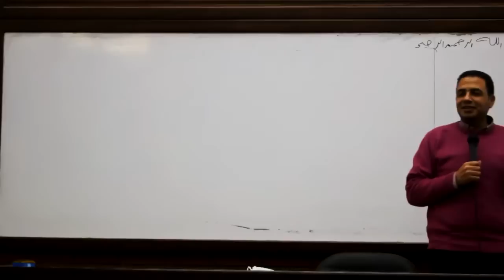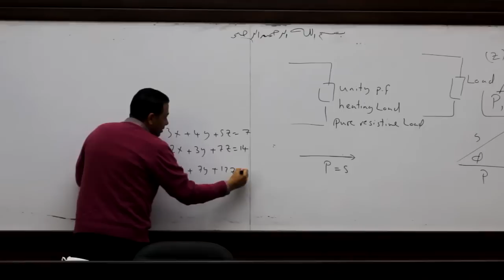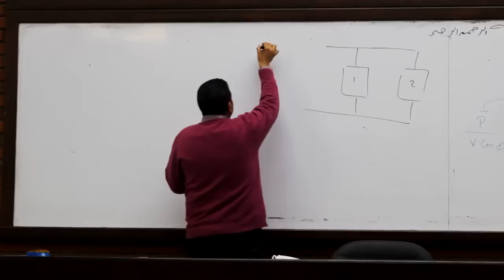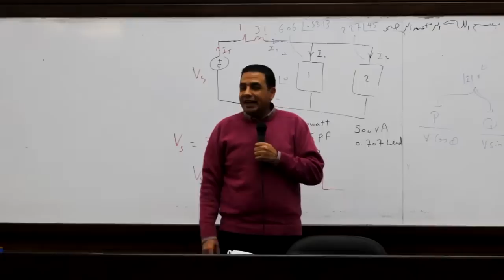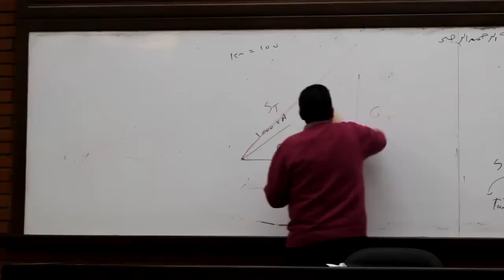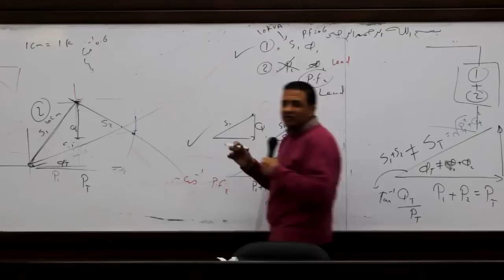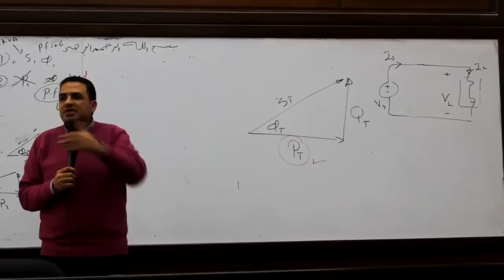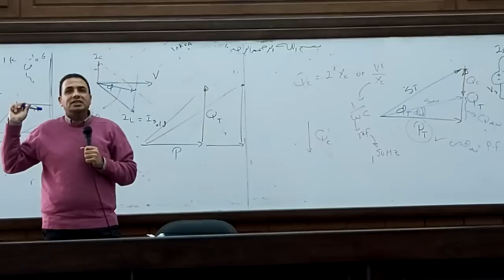AC circuits Lecture 6 (finale)